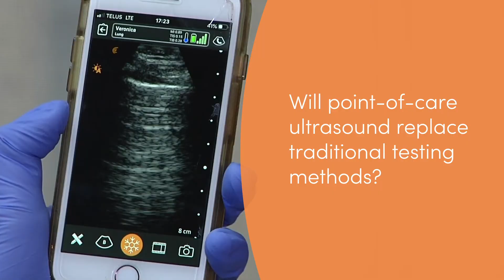Dr. Robinson Uses Her Clarius HD To Fight COVID-19 Pandemic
Dr. Virginia Robinson, a rural physician practicing in Fernie, BC., is at the center of a POCUS project to bring handheld ultrasound to rural communities across British Columbia, Canada.